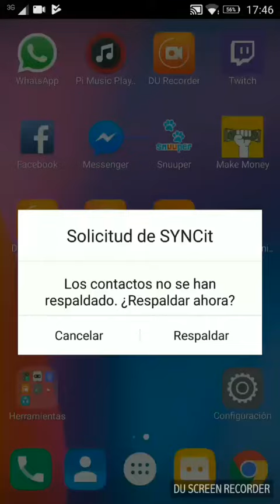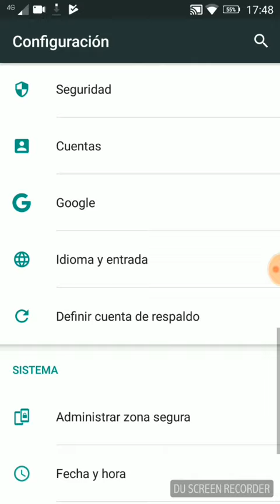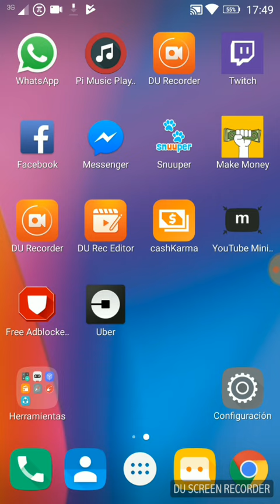Como solucionar problema aplicación centro de notificaciones subir volumen auriculares android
Agradezco mucho tu atención, espero que te haya gustado este video que hice con mucho cariño!!  te cuento, que yo por mi parte me quiero dedicar a cumplir las siguientes metas:

- Llegar a las 100 mil visitas en alguno de mis videos.
- Conseguir 1000 seguidores (vamos en casi 500 :B) para la meta sgte.
- Lograr monetizar mi canal de youtube :)

- Me ayudas para continuar mi canal? o regalame una tacita de café ☕💛

RECUERDA QUE SEGUIRÉ SUBIENDO 1 VIDEO SEMANAL, ADEMÁS DE QUE SUBO TUTORIALES, CLASES, CANCIONES Y MÁS.

No olvides visitar! hasta la próxima :)